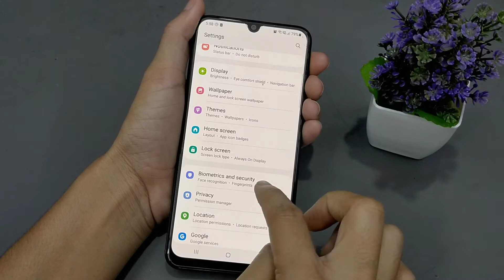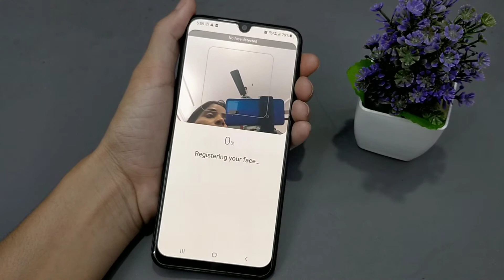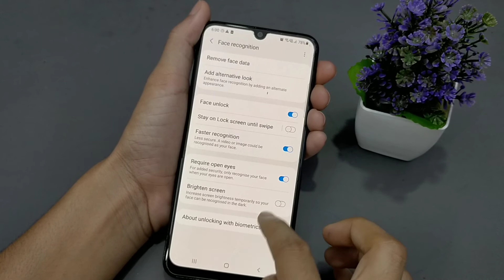Samsung A32 Face Lock Setting | How to Set Face Lock in Samsung A32 5G | Face Lock Kaise Lagaye